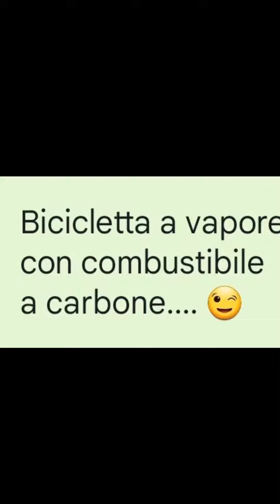❌ LA BICICLETTA DI GRETA THUMBERG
📍 Bicicletta a vapore
con combustibile
a carbone. 😉

 🔥 BLACKOUT 🔥